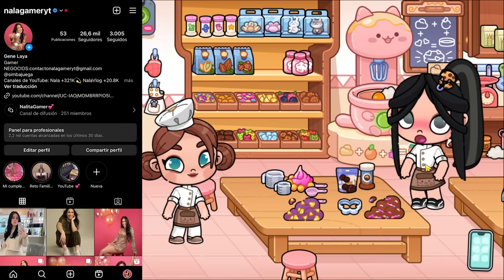NUEVOS SECRETOS Y HACKS DE LA NUEVA PANADERIA en AVATAR WORLD *NALA💞